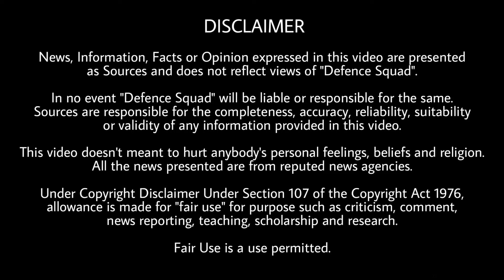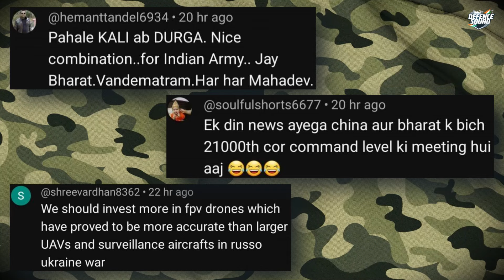Defence Updates #2261 - Tejas 1st Export, ₹19000 Crore BrahMos Mega Deal, Pakistan's PNS Ghazi Found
Quick Headlines. 00:00
1. BrahMos Mega deal for Navy. 0:36
2. US drone manufacturer in India. 2:23
3. PNS Gazi. 3:50
4. India Japan Joint Military Exercise. 5:57
5. Tejas first export. 6:49
History of the Day. 7:35
Question of the Day. 8:15
Top 3 Comments. 8:22